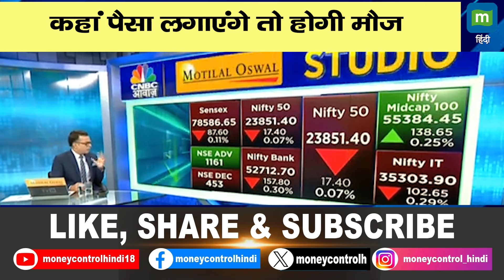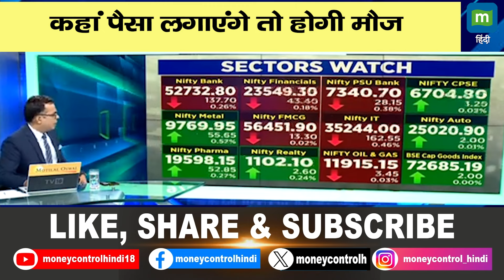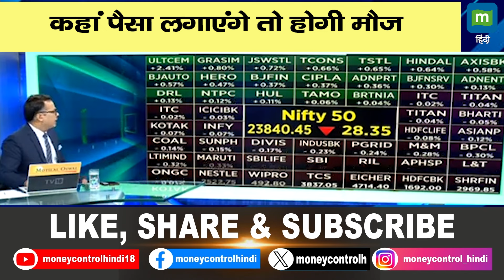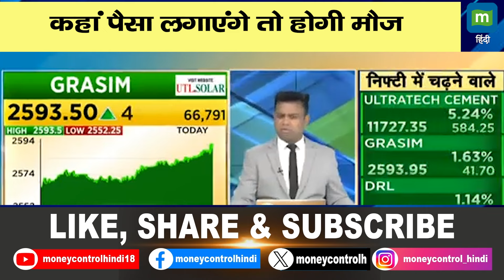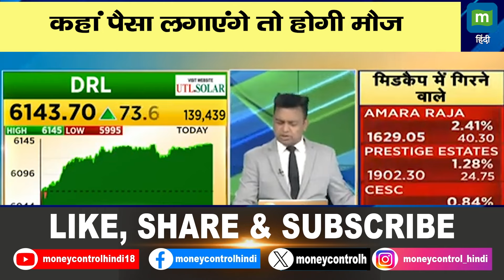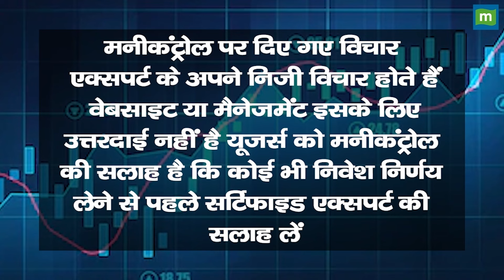इस गलती की माफी नहीं मिलेगी | Stock Market Sectors Watch | Stock Market Alert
स्टॉक मार्केट में किन गलतियों से सावधान रहने की सलाह है.जानें किन बातों को लेकर निवेशकों को सतर्क रहने की जरूरत है. जानने के लिये देखें ये शेयर